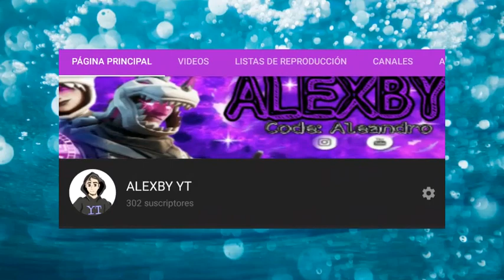Mi Primera vez Jugando Fall Guys (Sale Mal)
😈Tag Para Ignorar😈

fall guys fortnite,
fall guys funny moments,